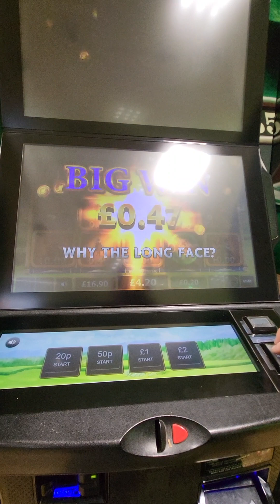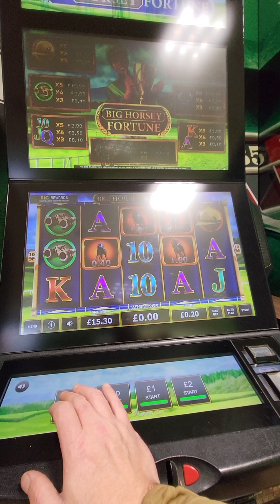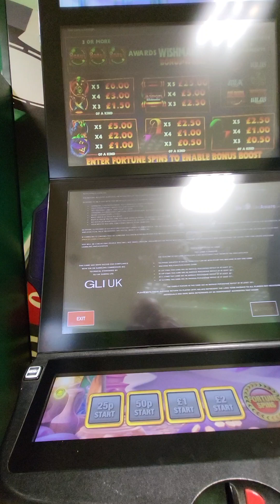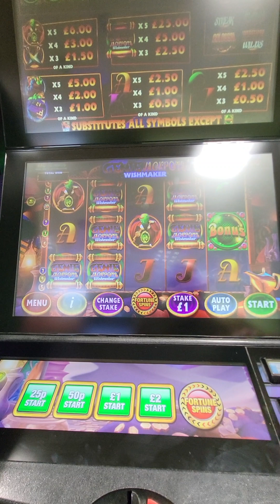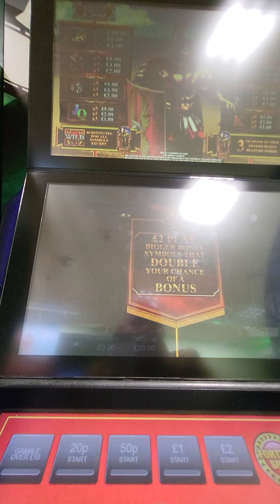£1 bet what's the odds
plays better on a pound.